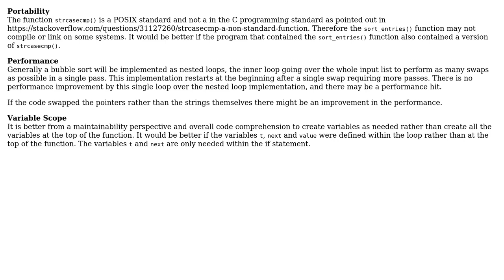Code Review: Bubble sort in C (for strings)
With thanks & praise to God, and with thanks to the many people who have made this project possible! | Content (except music & images) licensed under CC BY-SA | Music | Images & others | With thanks to user pacmaninbw user 7hsk user 200_success and the Stack Exchange Network Trademarks are property of their respective owners. You are responsible for your own actions.